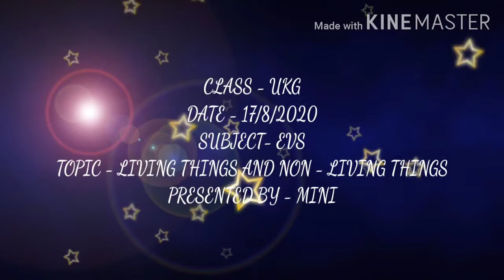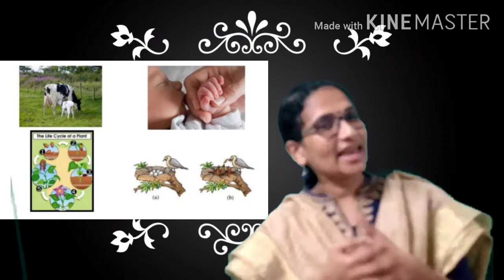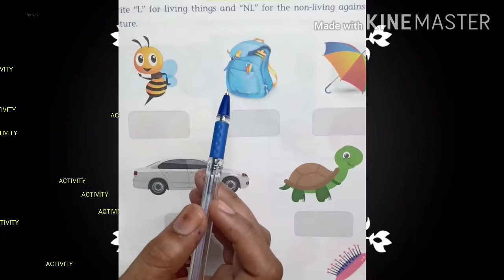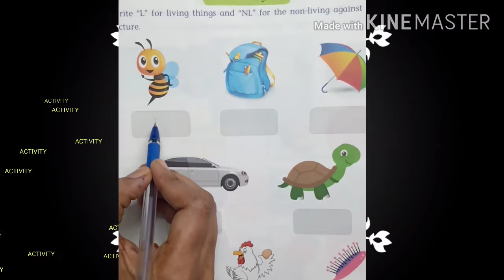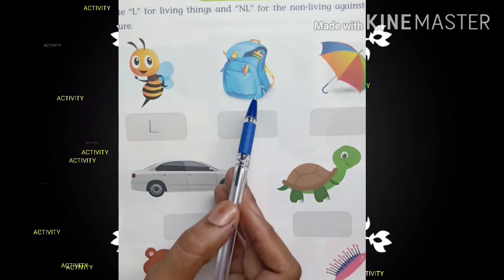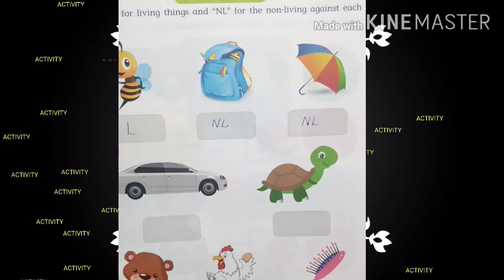CLASS UKG (EVS) TOPIC LIVING THINGS AND NON-LIVING THINGS